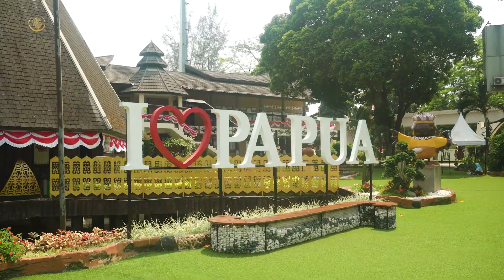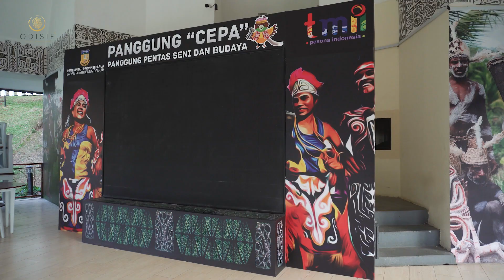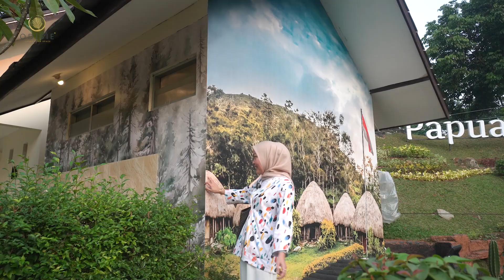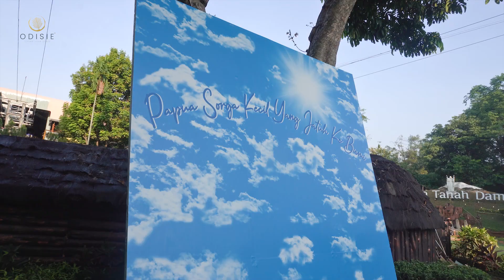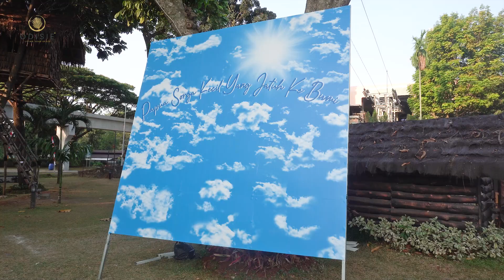JAUH-JAUH KE PAPUA PASANG WALLMURAL DI OUTDOOR!! | ODISIE VLOG - TAMAN MINI INDONESIA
buat kalian yang penasaran dengan proses dan hasil pemasangan dari team tokoodisie seperti apa sih? kini kita sajikan tidak hanya berbentuk foto saja tapi kita visualisasikan lewat video vlog ini.

Hiasi dinding rumah/ cafe/ kantormu dengan premium wallmural bertexture by Odisie sekarang!

Kami bukan wallpaper! Kami menggunakan bahan PVC premium berbahan tebal 180 micron bertexture. Dengan adhesive glue Hi Grip kuat untuk indoor maupun outdoor. Bahan kami tahan air, dan mampu bertahan untuk tembok lembab. Dan produk kami sangat mudah untuk diaplikasikan!

Kami adalah solusi untuk dinding kamu yang ingin tampil cantik dengan wallmural berkualitas tinggi, tahan lama, dinding bermasalah ( lembab ), dan outdoor.

Alamat office
Sticker.co.id
Jl. Raya Rawa Buntu no.39 Kelurahan Rawa Buntu Kecamatan Serpong Tengerang Selatan